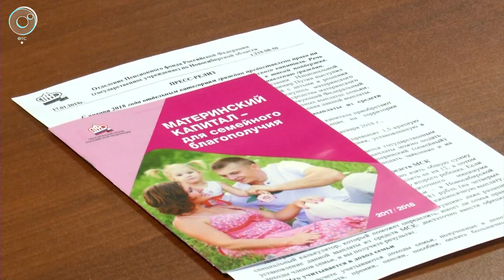Мамы, родившие второго ребёнка в 2018 году, могут рассчитывать на ежемесячные выплаты из маткапитала